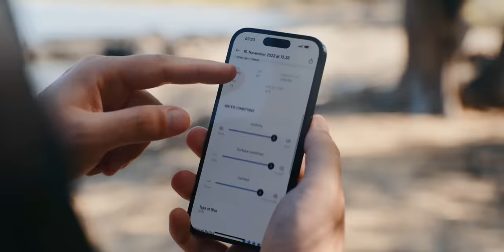Apple Watch Ultra im Extrem-Test: Tauchen, Wandern & Alltag!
Tauchen, Wandern, Laufen, alles andere - ich habe die Apple Watch Ultra ans Limit getrieben...und sie mich.

Apple Watch Ultra kaufen*:

Hinweis: Apple hat mich und TechAltar auf dem Trip eingeladen und die Anreise, sowie Unterkunft und Aktivitäten bezahlt. Sie hatten jedoch keinen Einfluss auf den Inhalt oder Aufnahmen. Es ist kein Geld geflossen.

Meine Webseite!

0:00 Intro
0:30 Apple Watch Ultra
4:20 Wandern
5:05 Tauchen
6:40 Laufen
7:40 Alles andere
9:10 Fazit